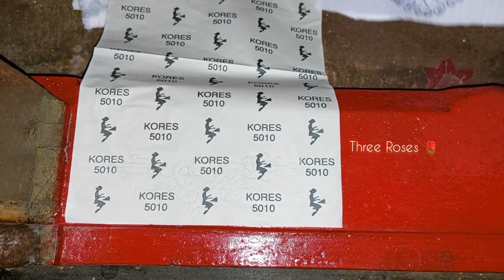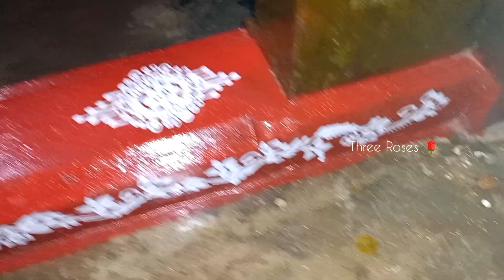ಹೊಸ್ತಿಲಿಗೆ ಚಿತ್ರದ ವಿನ್ಯಾಸ/Painting on Door Frame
❤️ Give this Video a Thamb Up

symmetry - ಪ್ರತಿಬಿಂಬ